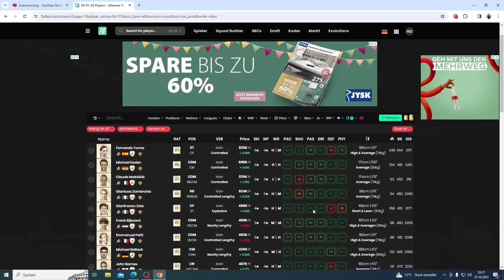ICON PACK🔥 WL REWARDS🥳 ELITE SQUAD BATTLES Belohnungen😲 EA FC 24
In diesem Video gibt es da max 87 Icon Pack, Rang 4 Weekend League Rewards dazu noch Elite Squad Battles Belohnungen.

..über ein like einen Kommentar oder ein kostenloses Abo würde ich mich sehr freuen 👍